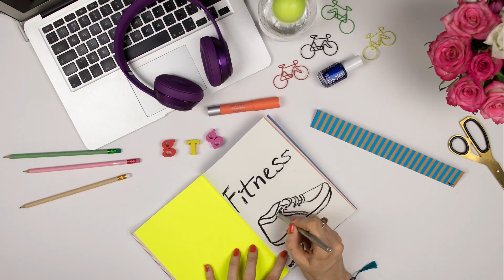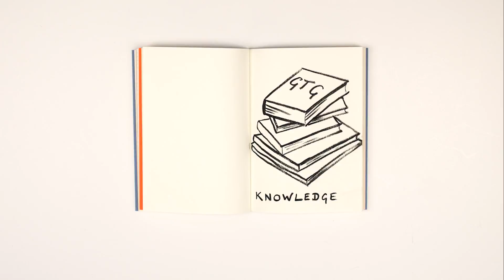Celebrating our YouTube Channel: Inside the World of Get The Gloss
We wanted to say thank you to all our loyal subscribers, so we decided to create something a little bit different...

To celebrate our 28k strong following we have compiled a snapshot of what our Get The Gloss channel stands for in one fun, fast moving animation, featuring some of our favourite brands.

Our YouTube channel features the very best in beauty, fitness, health, wellness and nutrition, and a whopping 7.5 million minutes of Get The Gloss content have now been viewed. We’ve gone backstage with Cara Delevingne at London Fashion Week, created fitness tutorials with That Girl and our Editor-in-Chief Susannah Taylor has vlogged each week on everything from what’s in her handbag to her favourite new budget finds.

Plus, our YouTube channel has become the go-to place for accessing the best advice from our extensive book of Get The Gloss experts. Whether you want to master a Brigitte Bardot makeup look with the help of Mary Greenwell, look inside Amelia Freer’s fridge or finally understand how to cleanse your face courtesy of Sam Bunting, when it comes to beauty and wellness Get The Gloss have got it covered.